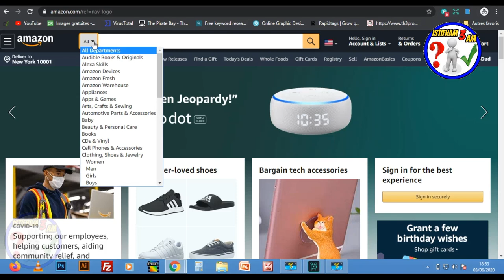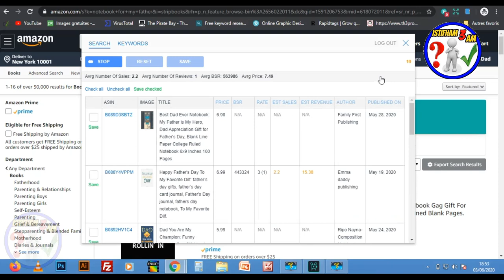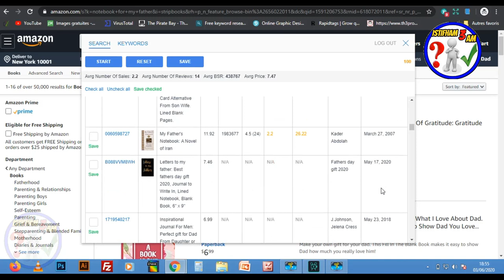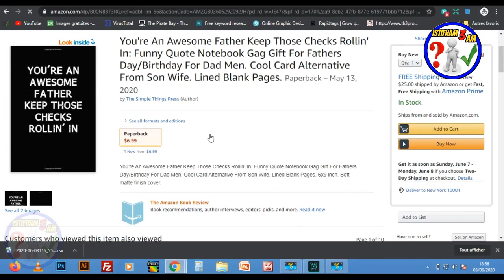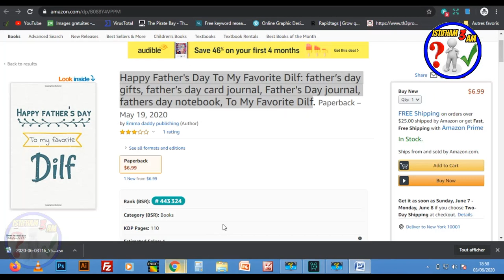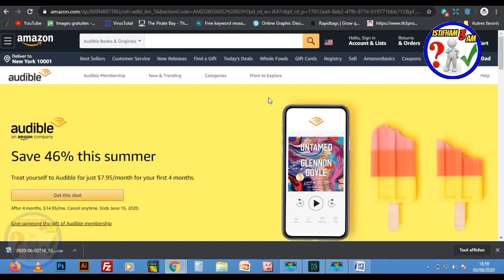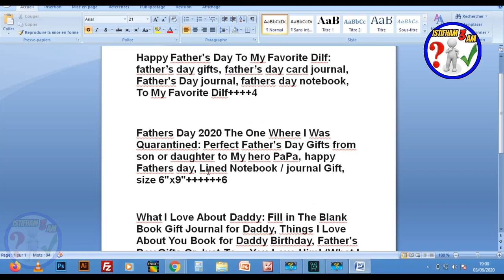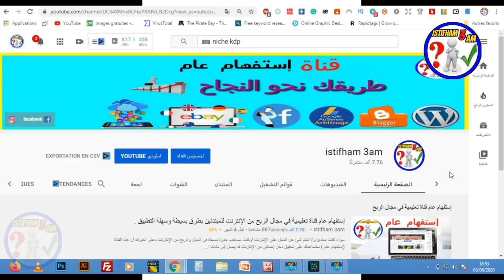نيتش رهيب لهذا الشهر ستحقق من خلاله مبيعات رهيبة + نصائح مهمة لزيادة المبيعات (Amazon Kdp New Nich)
في هذا درس اليوم إنشاء الله سأشارك معكم نيتش عليه مبيعات رهيبة خاص بشهر يونيو ،ما عليك سوى بداية العمل لحصد المال من  amazon kdp ، النتشات هي :
►Happy Father's Day To My Favorite Dilf
►Fathers Day 2020 The One Where I Was Quarantined
►What I Love About Daddy

shorturl.at/bHN04
► رابط الطريقه الصحيحه للتسجيل في موقع امازون كيندل(لبيع الكتب)دون اخطاء :
shorturl.at/korJV
► رابط شرح طريقة تصميم غلاف لكتابنا على موقع canva :
shorturl.at/amGL6
► رابط تحميل محتوى لكتابنا دون حقوق ملكية :
shorturl.at/fnQR3
► رابط تصميم محتوى لكتابنا على أمازون كيندل (kdp) مجانا عن طريق ( POWERPOINT ):
shorturl.at/bFJWX
shorturl.at/inGN0
shorturl.at/dtGW7
► رابط طريقة تجنب حقوق الملكية(copyright)و العلامات المسجلة(trademark)بكل سهولة على amazon kdp:
shorturl.at/eyFOX

للإستفسارات والأسئلة بإمكانكم التواصل معي على هذه الحسابات :

لا تنسى الإشتراك في القناة  :
 shorturl.at/txzS5
لا تنسى الإشتراك في صفحتنا على الفيسبوك :

20 طريقة مربحة (تُحقِّق بين 100$ و آلاف الدولارات):
kdp-arabic
بيع الكتب على امازون
الربح-من-امازون
بحث-عن-نتشات-مربحة